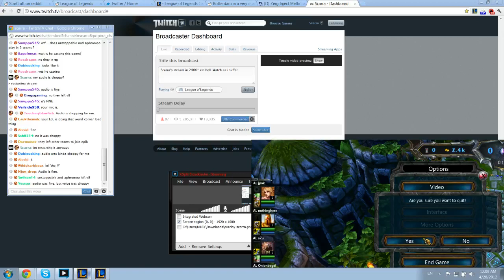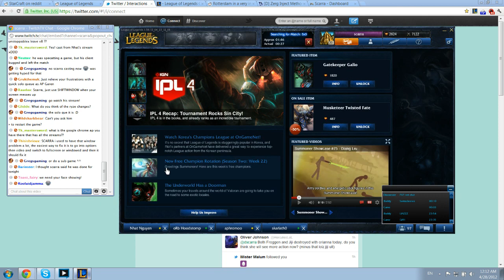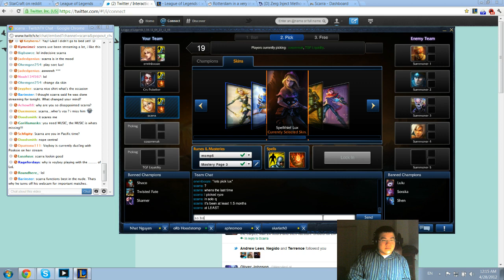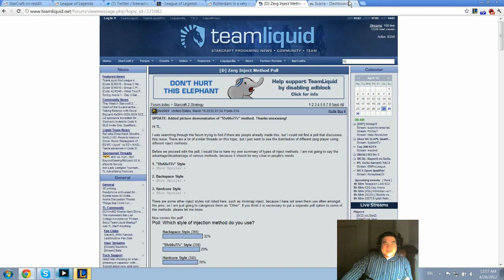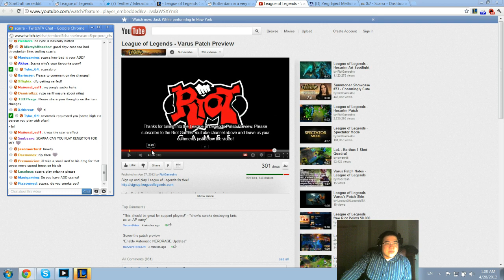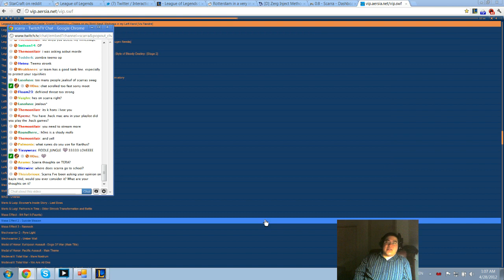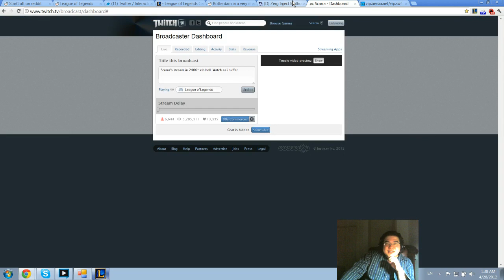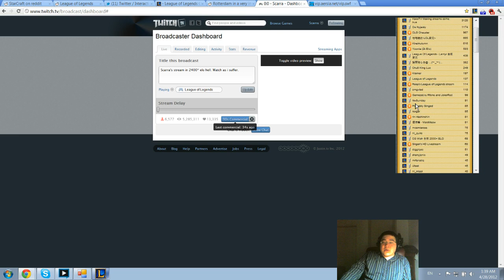Scarra's stream in 2400* elo hell. Watch as i suffer.